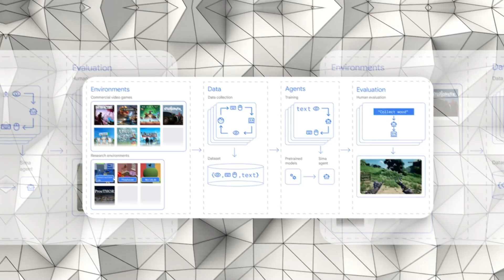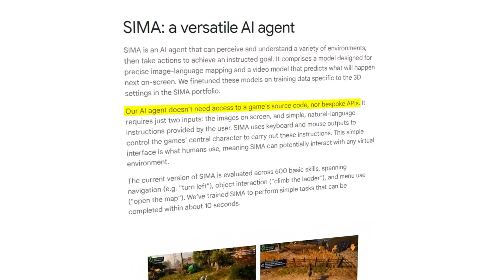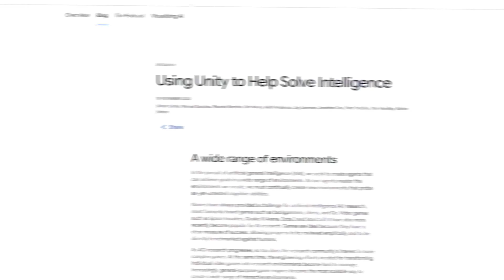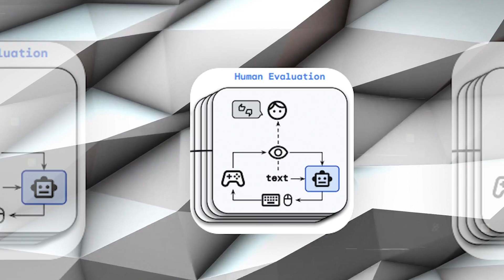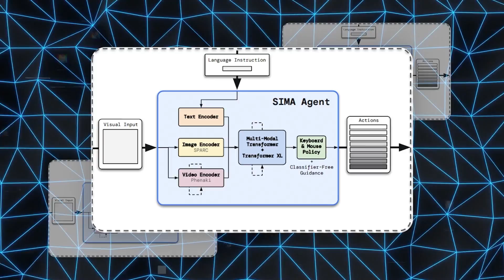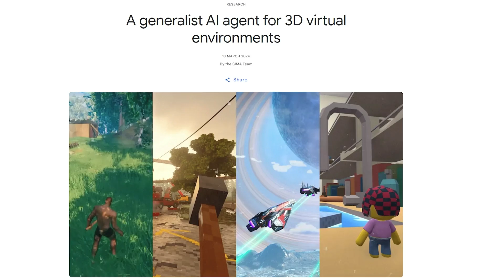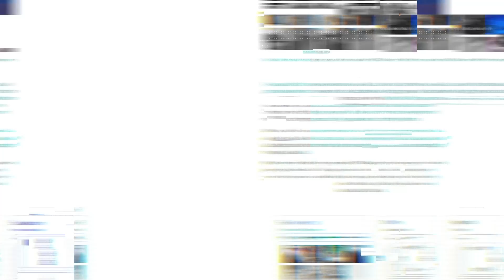Google DeepMind's New AI Will Play Any Video Game With You - Your AI Best Buddy!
Google DeepMind's new AI, SIMA, is revolutionizing the gaming industry by offering a unique companion that plays video games alongside humans, focusing on enhancing the gaming experience rather than competing. This groundbreaking AI learns to navigate a variety of games through advanced training methods, including natural language processing and understanding of 3D environments, aiming to create a more immersive and interactive gameplay. The development of SIMA highlights the potential for AI to integrate seamlessly into daily activities, pushing the boundaries of traditional gaming and exploring new forms of AI-human collaboration.